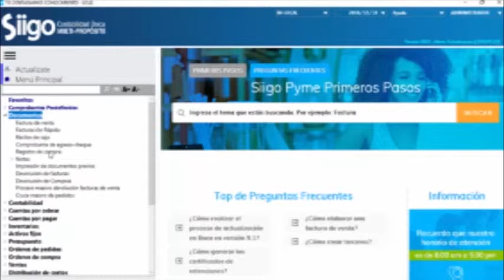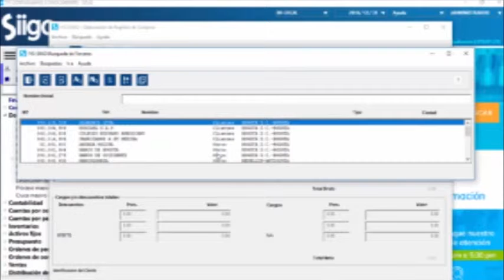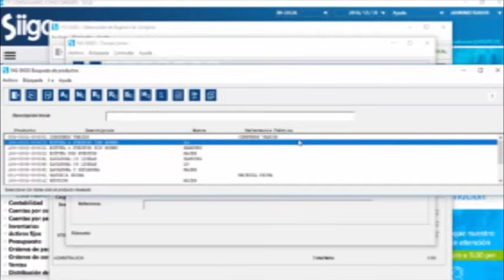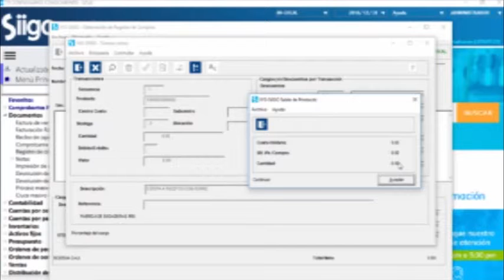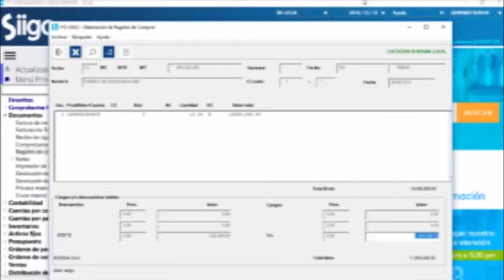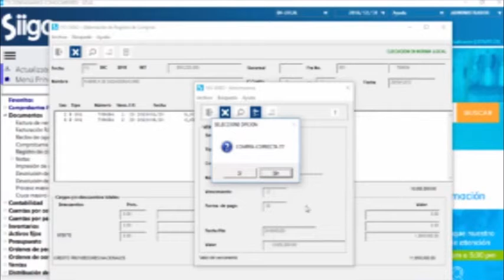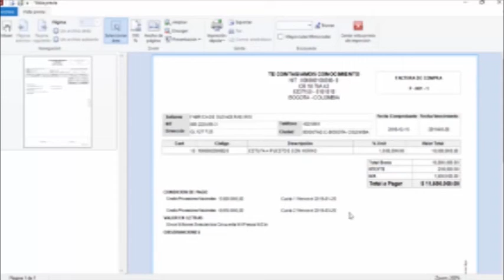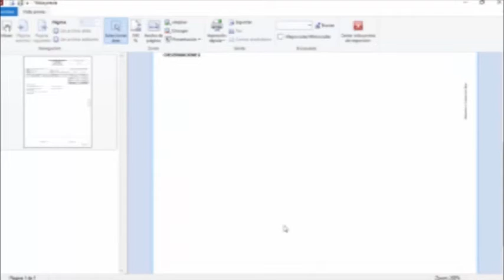JOBANA ANGÉLICA CARDONA TEMA FACTURA DE COMPRA